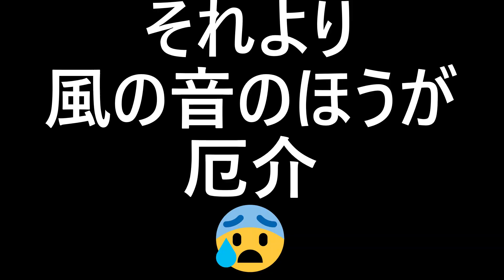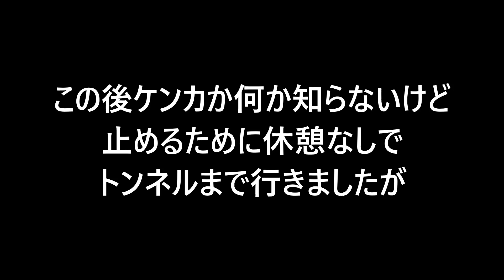心霊なの？パワスポなの？都内運転苦手だけど西の方へ行ってみよう☆編集版その３旧小峰トンネル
あくまで変わったトンネルと廃道を歩こうです☆
でも、過去に謎体験してるので
再確認しながら歩いて
適当寄りの推測をしていますが気にしないでください☆